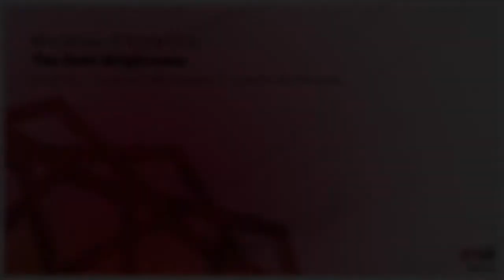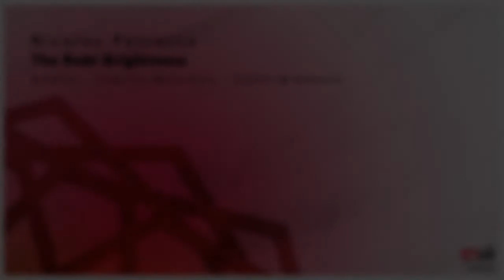[Deep Prog] Nicolas Petracca - The Rubi Brightness (Andres W Remix) [PHWE114]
NICOLAS PETRACCA - THE RUBI BRIGHTNESS (INCL. FEDERICO MONACHESI, ANDRES W REMIXES)
PHW Elements - PHWE114

Another thrilling release has landed as we see another return on the label, with the brilliant Argentina based producer Nicolas Petracca joining back on our PHW Elements roster with “The Rubi Brightness”. For those following the scene, know all about what this producer is capable of, and we can’t see Nicolas letting you down this time either.

With a smooth and deep production, including all those rich textures, we dig deep down underground with this track. Hypnotic elements, evolving melodic arrangements and that typical dark groove we so often see from him makes this another rock steady production coming from this brilliant producer.

On remix duty we see two massive coming men on the scene, and first out is another debut on the label, as Argentine fellow, Federico Monachesi joins our PHW Elements family with his interpretation. With his style, being subtle, deep and built through evolving pads and new layers of textures, he is a producer making his name through on scene. Here he shines again with an outstanding production, packed with a great selection of hypnotic elements built together to this masterpiece.

Last out is a welcome return on the label, as we see the original producer from our release number 100 returning to us. This is a producer working hard on his music, and building his reputation up. We can’t imagine that anyone who carefully listen to his music will miss another track from him, as everything he touches is pure brilliance. With that said, we tell you to kick back and relax and let yourself be taken on this majestic journey of progressive music, made to perfection. Andres W is back and he is back in full flare and style!

melodic progressive trance house electronica club music edm dance progressive house worldwide tech house deep prog chillout atmosphere ambient ep music video